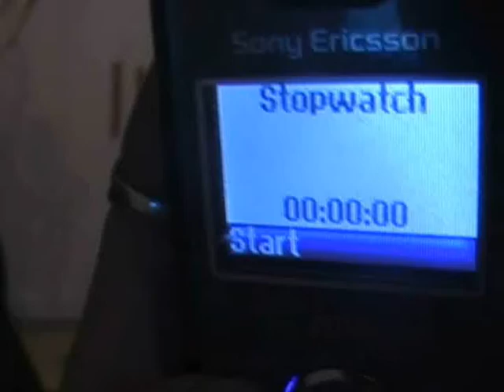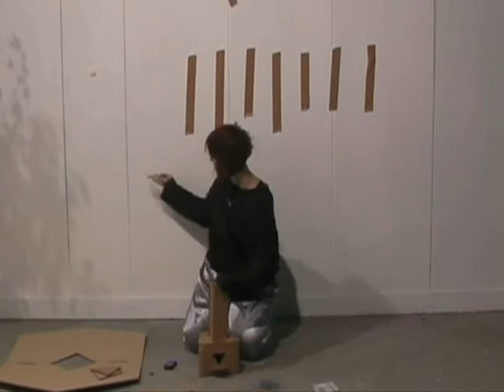Lilia Scheerder - 10 minute cardboard performance for 2010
Dear friends,
A happy and healthy 2010 to all of you!
I did a video performance to celebrate the new year, where I build a ukelele out of cardboard. The length of the edited video is supposed to be exactly 10.00 but  I spent the entire afternoon trying to decrease the size of the video, so please forgive me if it accidentally says 10.01 or 09.59...